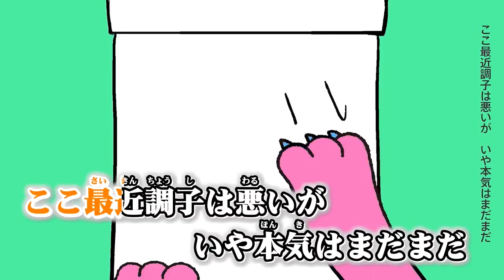【猫村いろは,ガチャッポイド】い〜やい〜やい〜や【vocaloid cover】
vsqx by Joshua-san
original song by neru